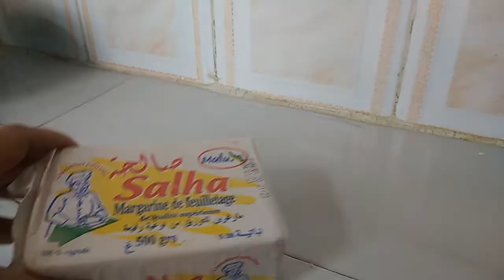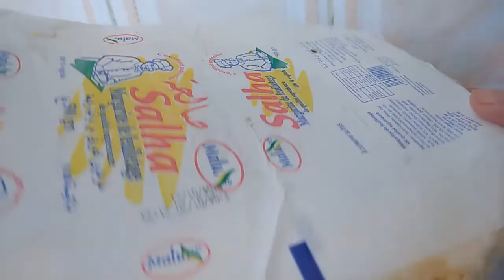عجينة مورقة بابسط طريقة وتقطعلك بزاف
1كلغ فرينة+500غ زبدة التوريق+7غ ملح+15غ سكر+5مغارف كبار زيت+300ملل ماء عادي